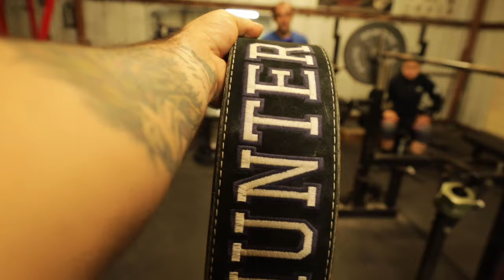pilot episode of Chasing Numbers (a powerlifting Documentary series)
follow my art and journey on Instagram!